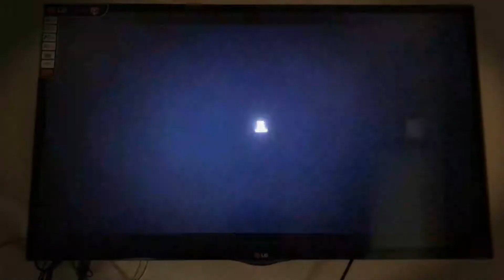Master List of Top 5 YouTubers, Must watch if you are bored!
This video is about the top 5 entertaining YouTubers.